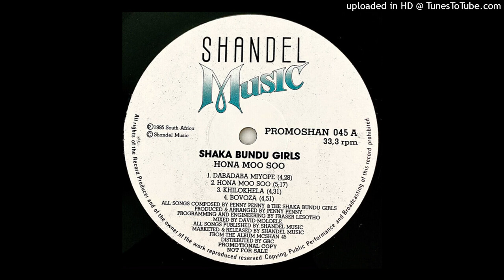Shaka Bundu Girls – BOVOZA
Shaka Bundu Girls – Hona Moo Soo (1995)